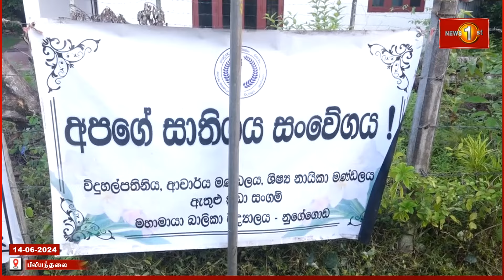தையல் மெஷினுக்கு மின் இணைப்பை ஏற்படுத்த முயன்று பரிதாபமாக உயிரிழந்த 17 வயது மாணவி